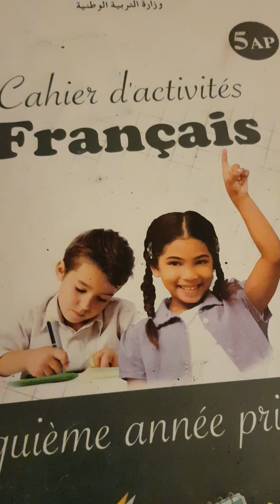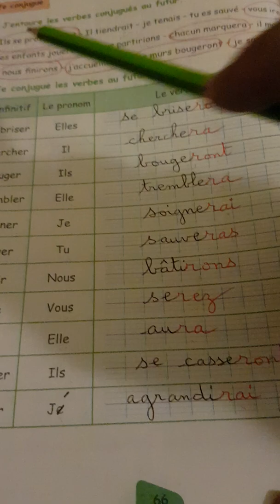5 AP / 2 G : CAHIER D'ACTIVITÉS PAGE 66